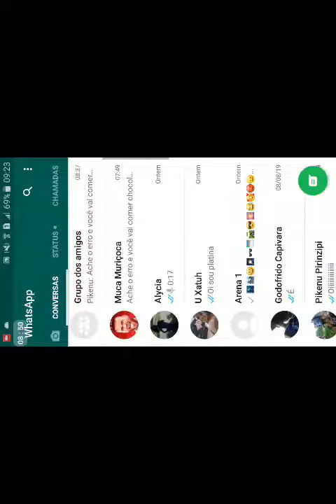Jogando free fire parte 2